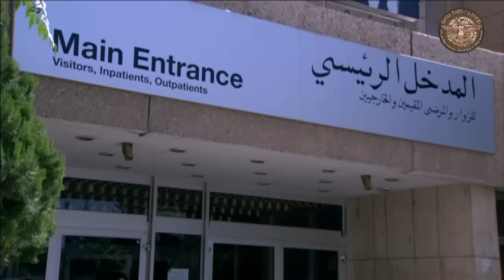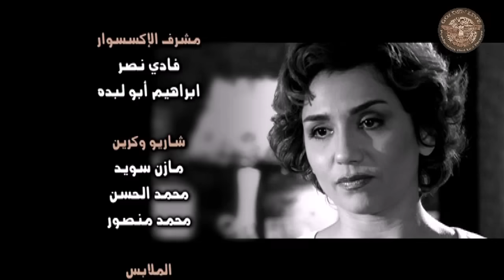مسلسل صرخة روح 3 ـ الحلقة 7 السابعة كاملة - عاشقة الورد 2 HD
صرخة روح 3 "Sarkhat Rooh 3" دراما سورية جريئة  " يتألف من ستة خماسيات.ويتحدث عن الخيانة بكافة أنواعها.
الموسم الثالث من صرخة روح  من أنتاج شركة غولدين لاين للإنتاج والتوزيع الفني.
حيث أخرج الخماسية الأولى إياد نحاس وقد حملت اسم " صدفة غريبة " عن فكرة ليامن ست البنين وهي من إعداد وسيناريو وحوار للكاتبة ناديا الأحمر ومن بطولة عبد المنعم عمايري , رنا شميس , مديحة كنيفاتي , يزن السيد , إضافة للقديرة انطوانيت نجيب . فيما كانت الخماسية الثانية من اخراج مروان بركات عن قصة وسيناريو وحوار الكاتبة هبة نوفل من ( مختارات عالمية ) كما تجمع الخماسية النجم القدير بسام كوسا إضافة إلى معتصم النهار , لمى بدور , جمال قبش , باسل حيدر وآخرين . كما يتم العمل على تصوير الخماسيات المتبقية .
Sarket Rooh 3
WatanNetwork شاهد هذا المسلسل وأكثر على
وطن فليكس - WatanFlix

شبكة وطن - WatanNetwork
وطن نتورك - Watan Network شاهد هذا المسلسل وأكثر على
وطن فليكس - WatanFlix

شبكة وطن - WatanNetwork
وطن نتورك - Watan Network